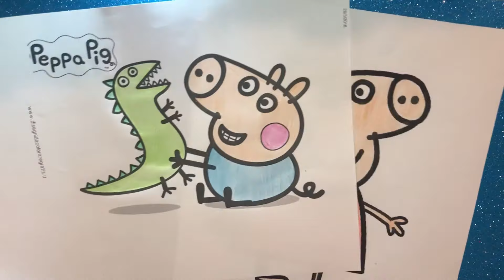Learning colours with Peppa Pig and George!!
Let's colour with Peppa Pig and her little brother George with his dinosaur!! Colours we will learn are Red, Pink, Green and Blue!!